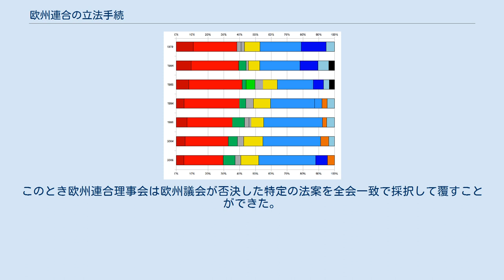欧州連合の立法手続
欧州連合の立法手続では、欧州連合における法令の制定に関する手続を概説する。
手続には複数の種類があるが、どの種類を用いるかは法令が扱う政策分野によって決められ、このことは基本条約において定められている。
 欧州連合理事会が立法にかかわる場合においてもこの手続と同様に、法令が扱う政策分野しだいで全会一致または条件付きの多数決で採決する。
 意思決定の手続としてはおもに3つのものが用いられている。
 通常立法手続は指令や規則が採択されるさいに用いられるものである。
欧州連合理事会と欧州議会は欧州委員会の提出した法案を共同で採択する。
このとき欧州連合理事会は条件付き多数で採択する。
欧州議会と欧州連合理事会はともに同一の文書を可決することが求められるが、欧州連合理事会が採択した文書に対して欧州議会が絶対多数で否決または修正案を3か月以内に出さなかった場合には、欧州議会もこの文書を採択したものとみなされる。
 この手続は1993年発効の欧州連合条約で「共同決定手続」として導入され、従来の協力手続に替わるものとされていた。
共同決定手続は1999年発効のアムステルダム条約第2条 (44) で修正され、またこの条約やニース条約で共同決定手続が適用される法令の分野が格段に増加した。
 リスボン条約では共同決定手続（欧州共同体設立条約第251条における手続）が「通常立法手続」という表現に改められ、手続の詳細は欧州連合の機能に関する条約第294条でうたわれている。
 同意手続は、欧州委員会の提出した法案に基づいて欧州連合理事会が採択し、その後欧州議会の同意を受けるというものである。
このため欧州議会は法案の可否のみを決めるにとどまり、修正を求めることができない。
ただし欧州議会は調停委員会を設けて中間報告書を作成し、欧州連合理事会に対して考えを表明したり、その考えに会わなければ同意しないということを突きつけたりすることができる。
 同意手続は欧州連合条約第49条に定めのある欧州連合への新規加盟などに適用される。
 諮問手続では、欧州連合理事会は欧州議会の諮問を受けたのちに欧州委員会の法案をもとに政策分野によって全会一致または条件付き多数決で法令を採択する。
このとき法案について欧州議会の諮問を要するものの、欧州連合理事会は欧州議会の立場に拘束されない。
実際に、欧州連合理事会は欧州議会の主張を無視し、ときには欧州議会の意見を受け取る前に欧州連合理事会で合意に達したことすらあった。
ところが欧州司法裁判所は、欧州連合理事会は欧州議会の意見を待たなければならず、欧州議会の意見を受け取る前に欧州連合理事会が採択した法令を無効とする判決を下したことがある。
この判決を受けて欧州議会では、欧州議会が嫌う法案についてなんらかの影響をもたらそうとして意見の表明を遅らせるなどして、法令の成立を妨げるというがある。
単一欧州議定書が発効するまではこの諮問手続が欧州諸共同体において最も広く適用されていた。
 諮問手続はなおも以下の分野での立法のさいに適用されている。
 諮問手続は諸条約の定めにある特定の分野に影響する政策分野について、地域委員会や経済社会評議会といった欧州連合の諮問機関に諮るさいにも用いられる。
このとき欧州議会では諮問手続、または通常立法手続が適用される。
 協力手続はかつて欧州共同体設立条約第252条で規定されていたもので、単一市場の創設に関してはとくに幅広く適用されていた立法手続であった。
協力手続は欧州議会に実際的な権限を与えた第1歩と位置づけられる。
協力手続では、欧州連合理事会は欧州議会の支持を受け、また欧州委員会の提案に基づいて法案を条件付き多数決で採択した。
このとき欧州連合理事会は欧州議会が否決した特定の法案を全会一致で採択して覆すことができた。